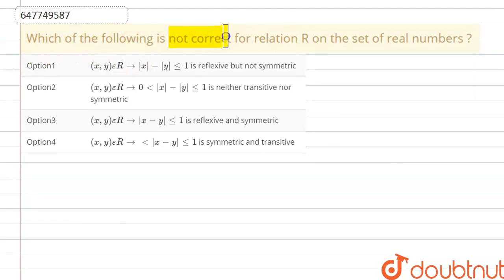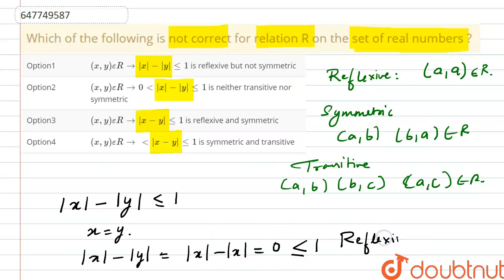Which of the following is not correct for relation R on the set of real numbers ? | CLASS 12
Which of the following is not correct for relation R on the set of real numbers ?
Class: 12
Subject: MATHS
Chapter: JEE Mains 2021
Board:IIT JEE

👉 Have Any Query? Ask Us.